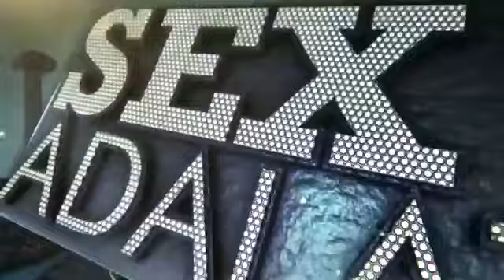Ullu web series episode 10 hindi MX player ullu original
ullu original
ullu web series episode 10